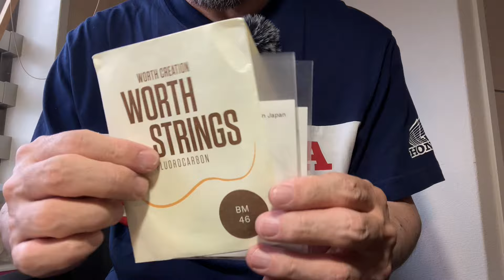MAHALO MS1弦交換（WORTH BM）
探訪82でお伝えしたMS1の弦交換を行なってみましたので報告します。WORTHのブラウンミディアムにしました。好結果です。また内部構造に新たな発見がありました。安レレらしからぬコダワリがあったのです。設計や製造の予算はごくごく限られているはずですが、恐らく日本人のデザイナーが「中華レれに負けるか！」と頑張って設計したんだと思います。心意気が伝わってきますね。

■MAHALO MS1（Amazon商品ページ）

0:00 オープニング
0:43 WORTHに弦を交換
1:23 新発見！
3:06 ボディ端のザラザラ補修
3:56 サウンドチェック
6:18 ユークさん感想

Camera : iPhone SE2 with Pin-mic and Zoom iQ7
- UkeHouse(ユークハウス) UTube Vlog